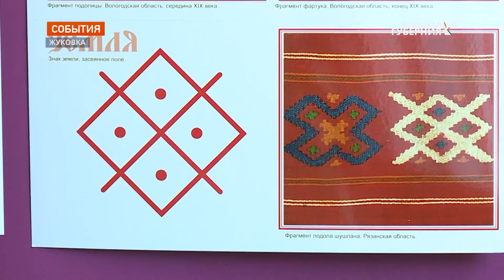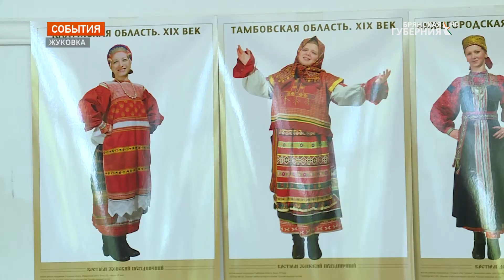В Жуковском районе создали проект "Под знаком ткачества"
"Под знаком ткачества". Такой проект разработали в Жуковском культурно-досуговом центре. Ее создателя- преподавателя студии изобразительного и декоративно-прикладного искусства "Радость" поддержало руководство ДК и вся Жуковка. Наш корреспондент узнал, в чем суть проекта.